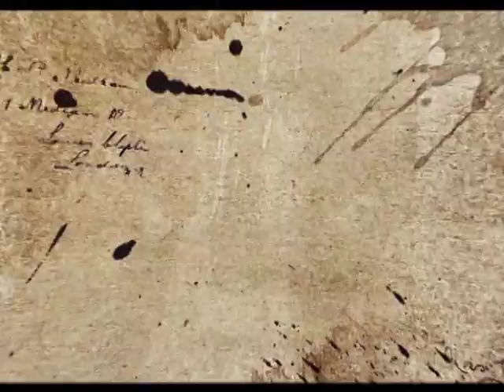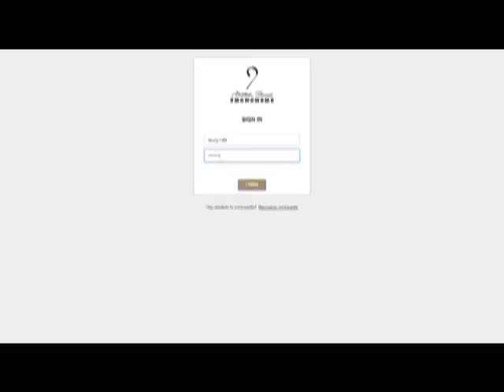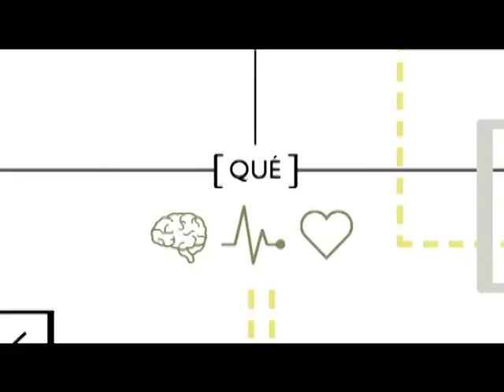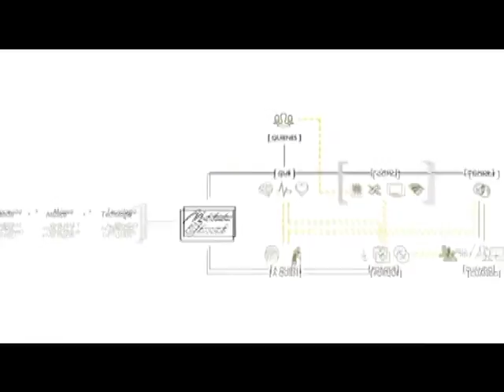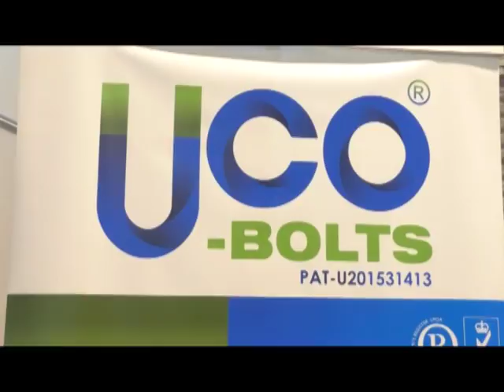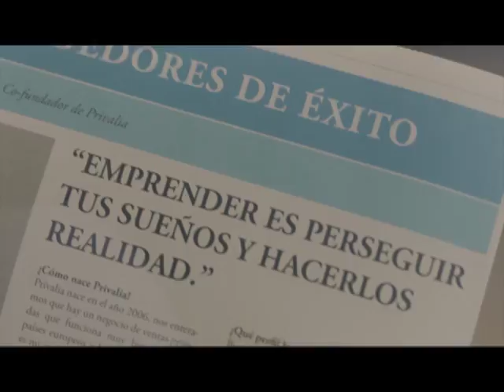Empresas del futuro 15 febrero Emprendedor XXI